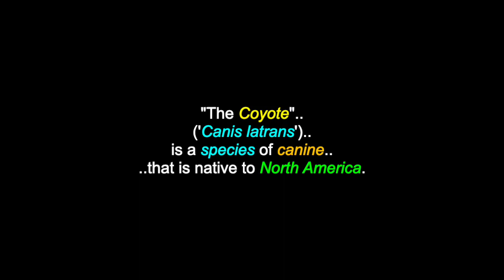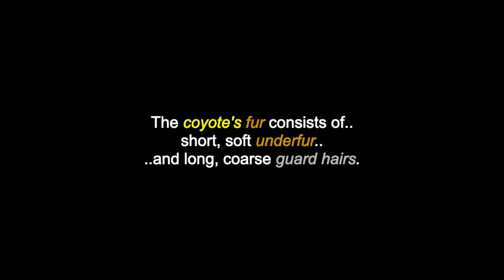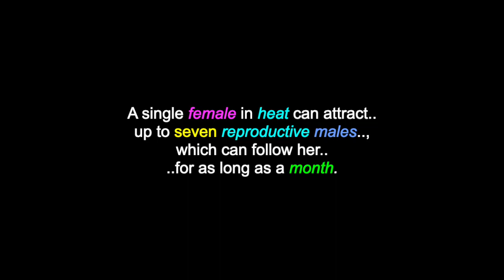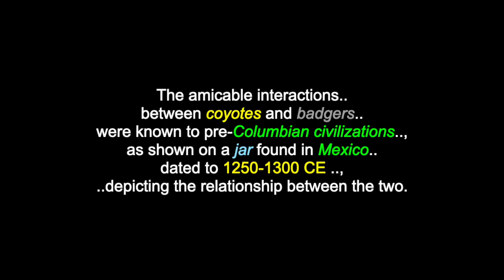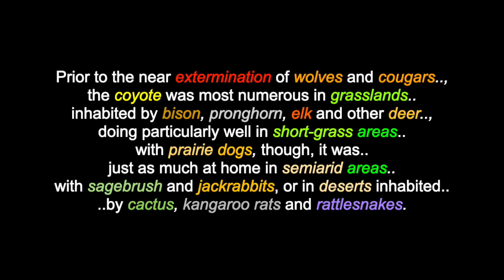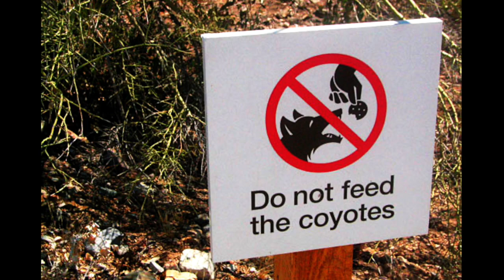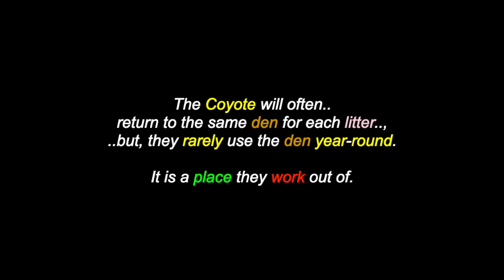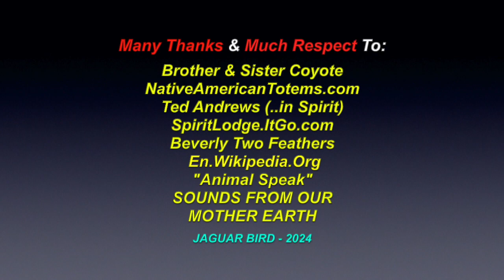The Coyote: The Animal & The Totem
This is a video for: "The Coyote: The Animal & The Totem". There are also over 1400 videos in this channel for many North, South & Central American Tribes & First Nations, Residential Schools, Chiefs, Elders, Historical Events, Indigenous Concerns, Quotes, Environmental Youth Activists.. and much more.

"The Coyote" ('Canis latrans') is a species of canine that is native to North America. It is smaller than its close relative, the gray wolf and slightly smaller than the closely related eastern wolf and red wolf. It fills much of the same ecological niche as the golden jackal does in Eurasia. The coyote is larger and was once referred to as the American jackal, by a behavioral ecologist. Other historical names for this species include the prairie wolf and the brush wolf. The coyote is listed as least concern by the International Union for Conservation of Nature, due, to its wide distribution and abundance throughout North America. The species is versatile, able to adapt to and expand into environments that are modified by humans and urban coyotes are common in many cities. The coyote was sighted in eastern Panama, across the Panama Canal from their home range for the first time, in 2013. The coyote has 19 recognized sub-species. The range of coyote sub-species, as of 1978: Mexican coyote, San Pedro Martir coyote, El Salvador coyote, southeastern coyote, Belize coyote, Honduras coyote, Durango coyote, northern coyote, Tiburón Island coyote, plains coyote, mountain coyote, Mearns' coyote, Lower Rio Grande coyote, California valley coyote, peninsula coyote, Texas plains coyote, northeastern coyote, northwest coast coyote, Colima coyote and the eastern coyote.

Many Thanks & Much Respect To: Brother & Sister Coyote..; Ted Andrews (..in Spirit)..; "Animal Speak"..; NativeAmericanTotems.com..;  En.Wikipedia.Org..; SpiritLodge.ItGo.com..; Beverly Two Feathers..; SOUNDS FROM OUR MOTHER EARTH..  and to all the other brothers and sisters who have contributed to this video with photos and/or, in any other way.